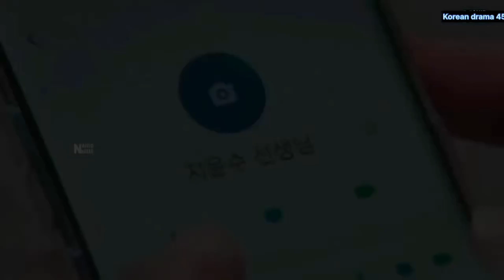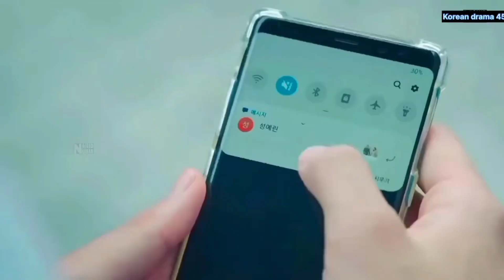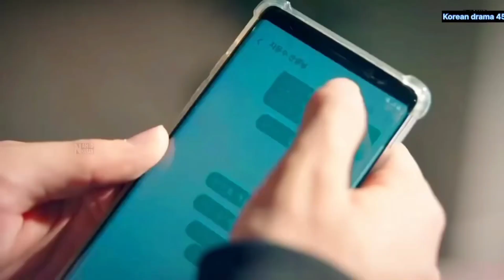Korean mix hindi songs❤️School love story❤️Korean drama in hindi song love story❤️kdrama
korean drama in hindi song love story

korean mix hindi songs love story💗korean drama mix hindi song high school love story💗korean mix hindi songs romantic love story💗korean mix hindi songs school love story.

All Credits :

1• - Song Used In This Video By ()

Drama/Movie Name
2• -
Drama -
Drama Link:

   Tags  😎